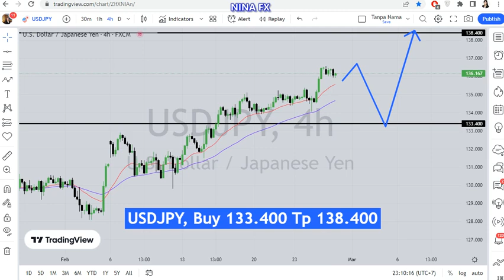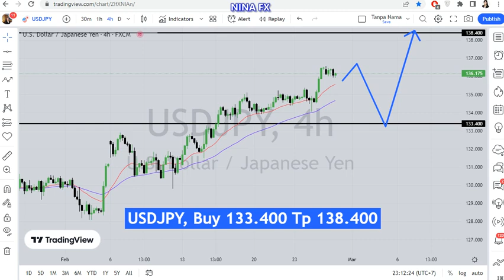USD JPY Weekly Forecast for February 28, 2023 by Nina Fx